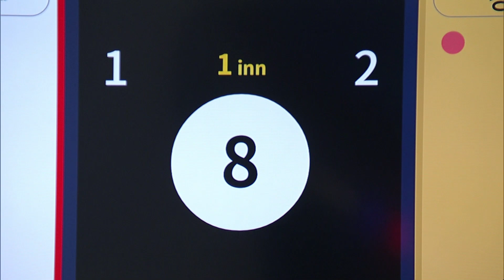이 되돌아오기 뱅크샷 가능하신분?? 조건휘 [NH농협카드PBA챔피언십 2023 / 명장면]